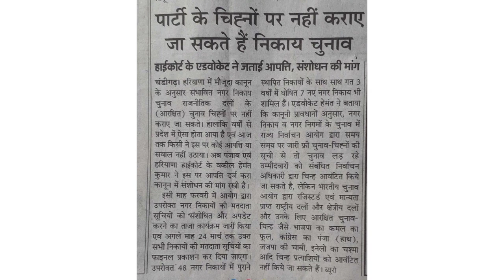कोई भी पार्टी अपने सिंबल पर नहीं लड़ पाएंगे निकाय चुनाव High Court me Lagi yachika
‎@Ollen University    saksham_yojna_portal_new_status_out​ Haryana panchayat chunav 2022 | Sarpanch election
सरपंच के चुनाव कब होंगे 2021
हरियाणा ग्राम पंचायत सरपंच लिस्ट Hisar
हरियाणा में सरपंच बनने के लिए कितने बच्चे होने चाहिए
दो से अधिक बच्चों वाले लड़ सकते हैं

हरियाणा में पंचायत इलेक्शन कब होगा 2020
Haryana election 2022
हरियाणा में सरपंच का इलेक्शन कब होगा
haryanapanchayatelection2021​ haryanapanchaytchunavkbhonge​ haryanapanchayatelectiondatekbaayegi​ # पंचायत मंत्री देवेंद्र बबली देवेंद्र बबली ने क्या कहा पंचायत चुनाव को लेकर
हरियाणा ग्राम पंचायत चुनाव जल्द होने के आसार